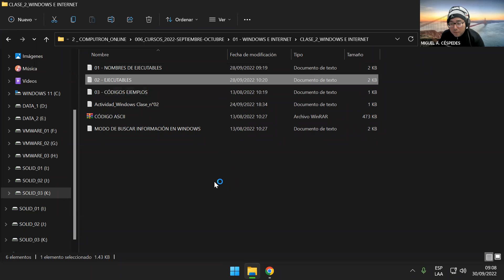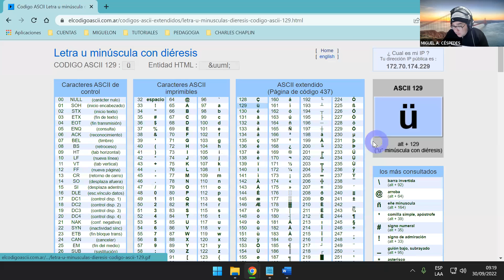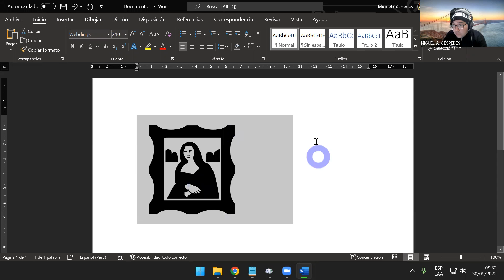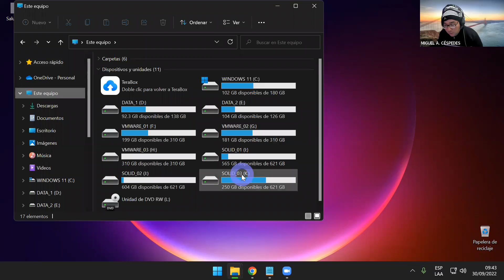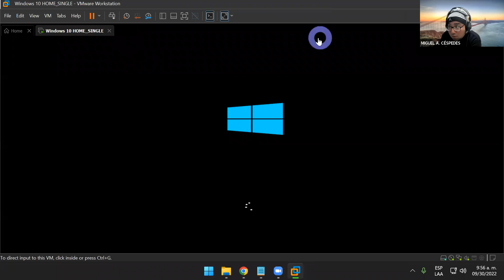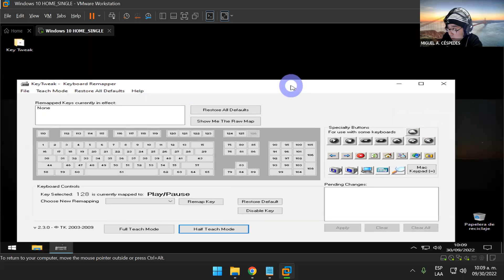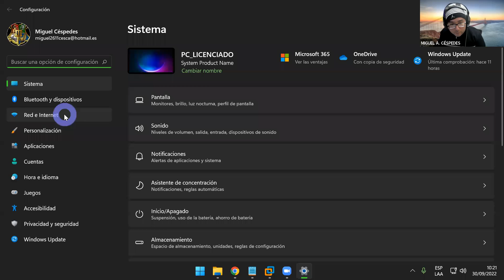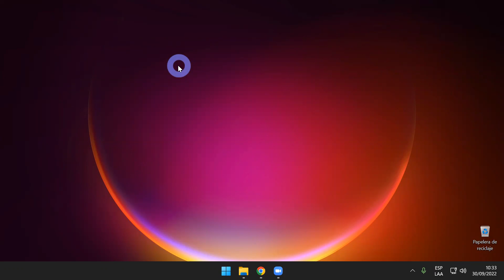WINDOWS - USO DE CÓDIGO ASCII Y MAPA DE CARACTERES